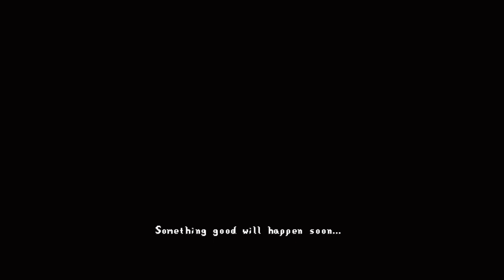Stardew Valley - The Missing Bundle